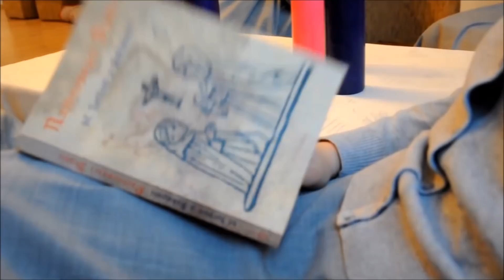I Niedziela Adwentu - Misjonarki dla Polonii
Mk 13,33-37
"Jezus powiedział do swoich uczniów: Uważajcie, czuwajcie, bo nie wiecie, kiedy czas ten nadejdzie. Bo rzecz ma się podobnie jak z człowiekiem, który udał się w podróż. Zostawił swój dom, powierzył swoim sługom staranie o wszystko, każdemu wyznaczył zajęcie, a odźwiernemu przykazał, żeby czuwał. Czuwajcie więc, bo nie wiecie, kiedy pan domu przyjdzie: z wieczora czy o północy, czy o pianiu kogutów, czy rankiem. By niespodzianie przyszedłszy, nie zastał was śpiących. Lecz co wam mówię, mówię wszystkim: Czuwajcie!"